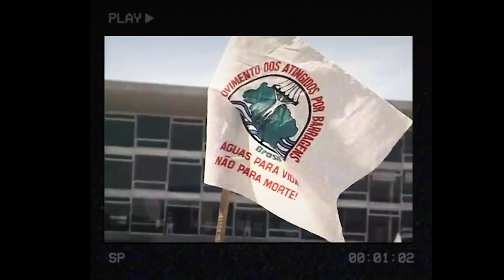O que é o MAB?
Foi na defesa dos direitos humanos dos atingidos que surgiu o Movimento dos Atingidos por Barragens. Começamos nossa história junto com o período de expansão das obras de barragens no país, ainda na década de 70 e partir dos anos 90, realizamos nosso primeiro congresso nacional dos atingidos, onde ficou determinada a criação do movimento: nacional, popular e autônomo. Somos de luta, de massa, com direção coletiva, rostos regionais, sem distinção de sexo, cor, religião, partido político e grau de instrução. Lutamos pela garantia de direitos de camponeses, indígenas, quilombolas, pescadores, ribeirinhos e também população urbana.

Estamos enraizados em 20 estados, e entendemos que a água e a energia são patrimônios dos povos e devem ter controle popular; acreditamos em outro modelo de projeto energético para o Brasil. Águas para vida, não para morte!